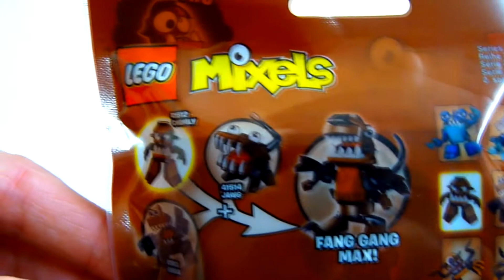LEGO Mixels CHOMLY 41512 (Series2)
Speedy Build Of CHOMLY Off Mixels